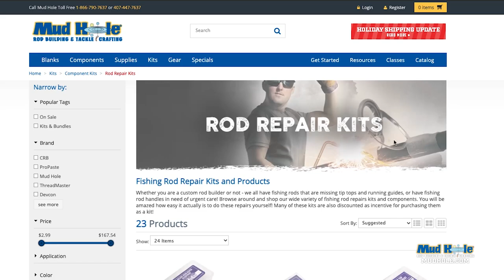Add Rod Repair Stocking Stuffers for Anglers in Need | Holiday Gift Ideas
Looking for quick stocking stuffers? Gift your favorite angler these great rod repair stocking stuffers this holiday season!

Don't overlook how many supplies and components it takes to run a successful rod repair shop let alone a rod building business. From replacing guides and tip tops, to repairing handles, get all the components and supplies you need at Mud Hole Custom Tackle!

Want a great place to start? The Premium Workshop Supply Kit is great to replenish all the commonly used supplies involved in rod repair and rod building!

Have worn grips that need a facelift and a little more feeling back? Try Winn's best-selling overwrap... It's super easy to apply and it feels great in your palm!

Plus, there's tons of color and pattern options in our selection of Winn Overwrap.

Don't forget about stocking up on popular components for repairs, like spare guides and tip tops!

When it comes to having spare guides and tips on hand, CRB assortment kits are truly a life saver. Many rod builders stock up with assortment kits to replenish their inventory and save money doing it.

Shop Specialty Tip Tops!

Build or even rebuild your perfect fishing rod with the help of Mud Hole Custom Tackle!

Need some ideas for holiday shopping? We are here to help!

Read our blog for the Holiday Season's Best Rod Building Gifts

MUD HOLE CUSTOM TACKLE, INC.